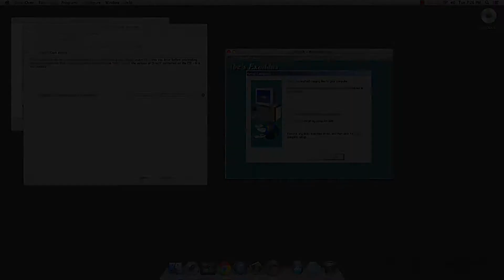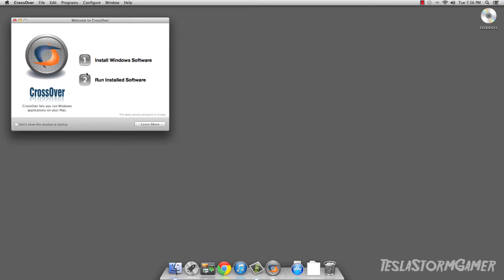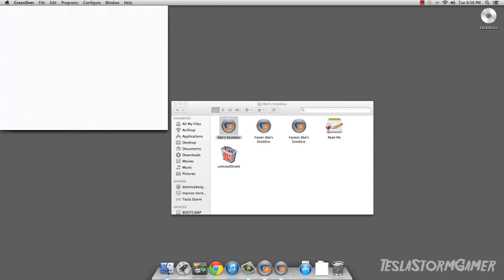Oddworld Abe's Exoddus on Mac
To change the settings for fullscreen uncheck Emulate a virtual desktop. To play the game on windowed check the box and choose your virtual desktop size.

Links
Crossover Trial